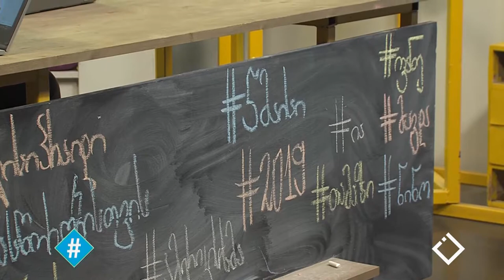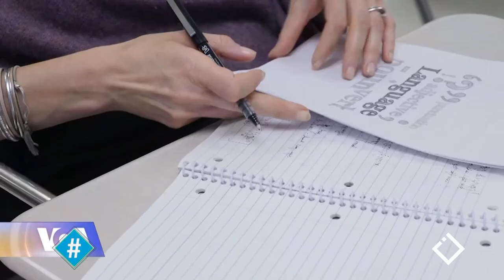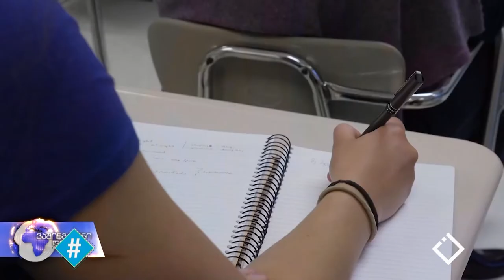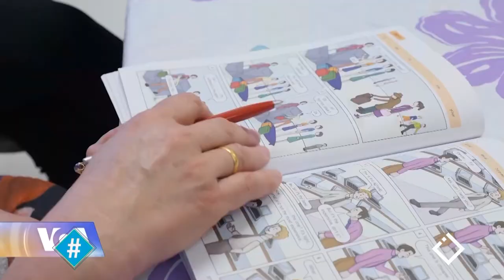ჰეშთეგი / Hashtag - სრული გადაცემა 05.06.2019